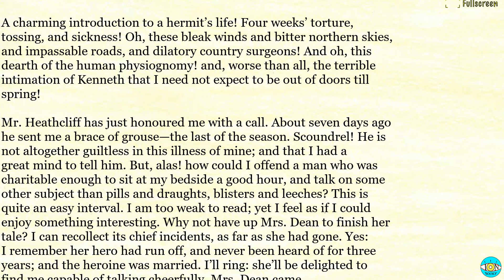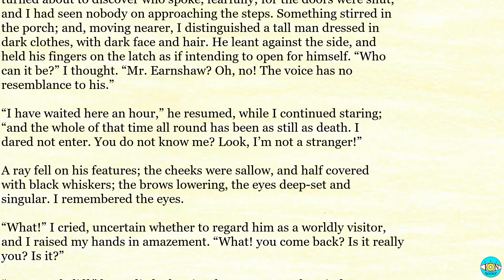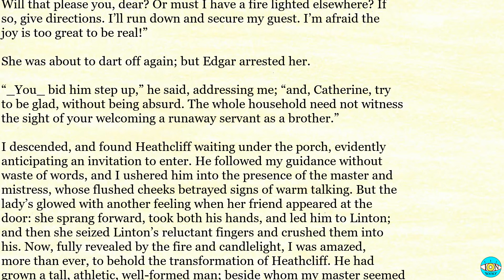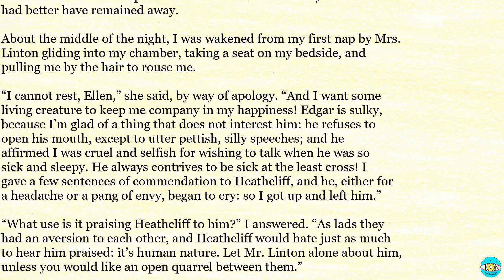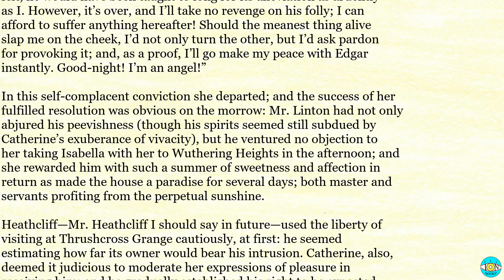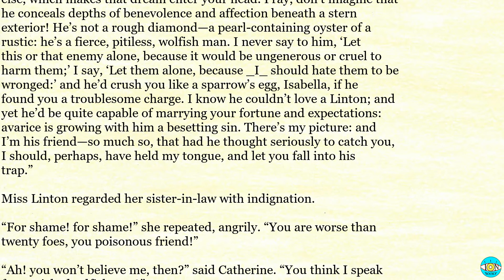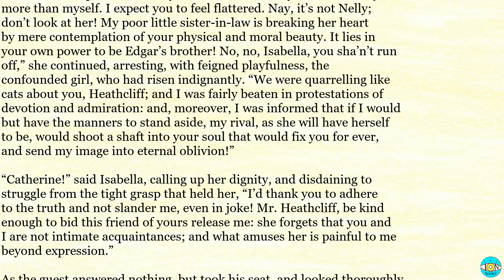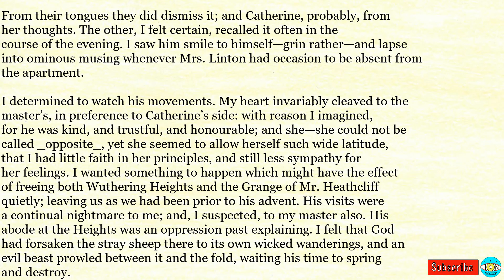Wuthering Heights - Ch 10 |🎧 Audiobook with Scrolling Text 📖| Ion VideoBook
Wuthering Heights by Emily Bronte - Chapter 10